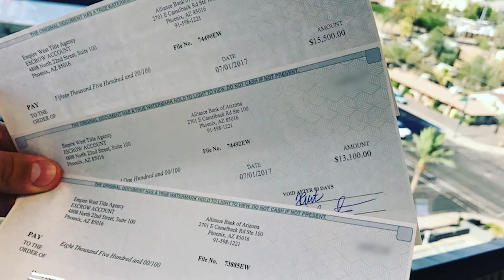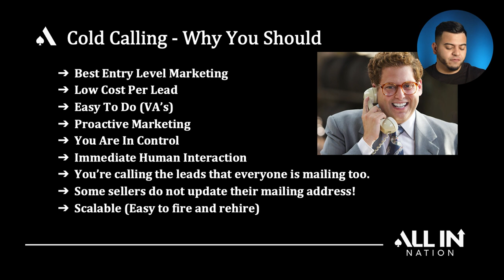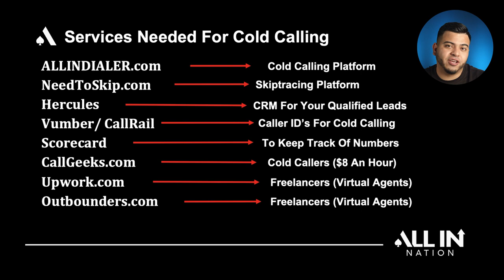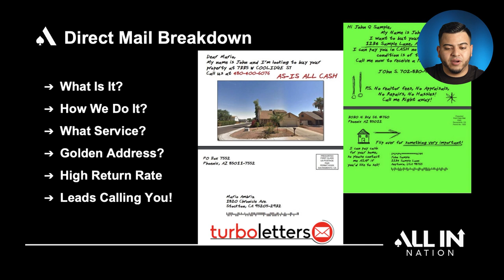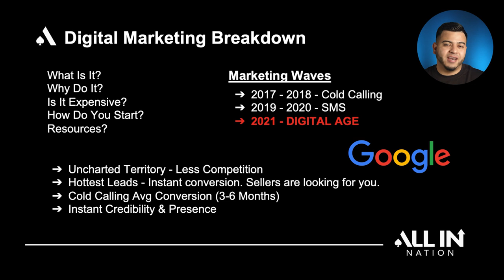Best 3 Marketing Channels To Triple Your Wholesale Business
Check Out The Top Tools for Serious Real Estate Investors

🔥#1 Tool For ALL Investors, Claim Your FREE Motivated Seller Leads Using This

📞The Best Cold Calling Dialer In The Game. Claim Your 7-Day Trial

Recommended Videos

What Is Wholesaling Real Estate?

Alex Saenz is a Real Estate Investor that has successfully closed over 500+ deals.
Alex, now 25 years old, runs multiple successful companies in the real estate and aviation space.